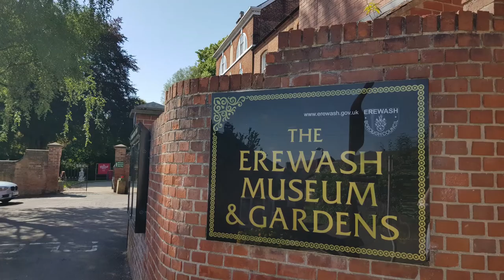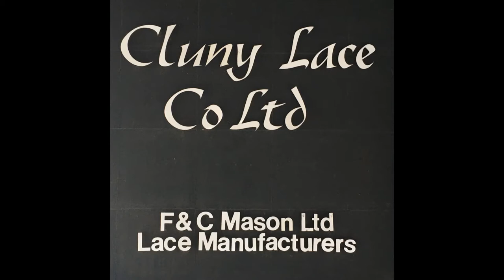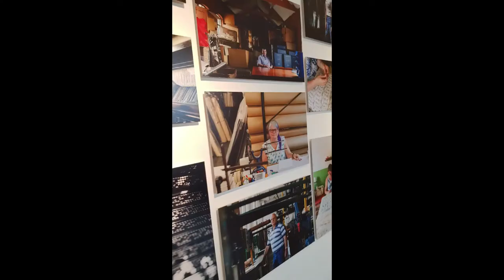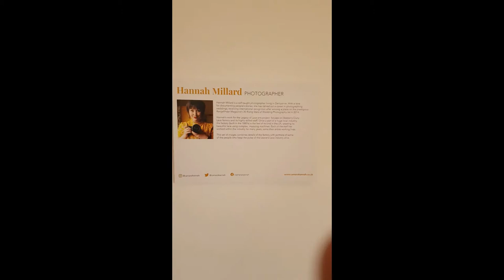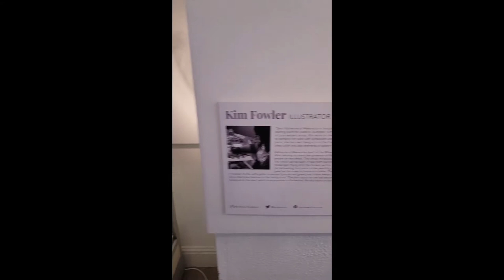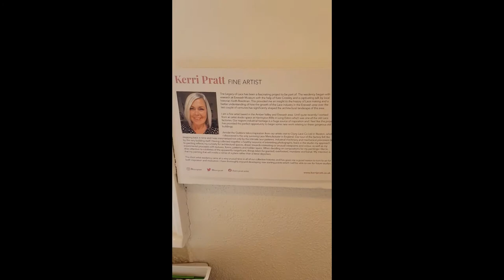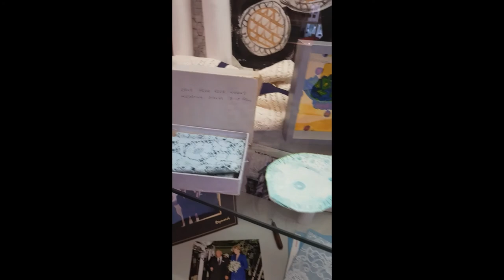Legacy of Lace Resident Artists Exhibition at Erewash Museum.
The Legacy of Lace arts project aims to celebrate the heritage of Nottingham lace making in Erewash. Five artists in Residence have been working from Erewash Museum since May 2021 carrying out research, studying the Museum's lace collections & creating new work in response to the people, places & lace patterns from the region. The August exhibition is now over but I've been asked to produce a video for those who were unable to visit.  Here's a close up of the artist's work, the launch day with tea party & the community artwork. Please don't be alarmed by the fire engine outside the Lally Gallery window as it was a 'Local Heroes' day at the museum on the day I filmed part of the video!
Thanks to project partners; Erewash Museum, Long Eaton Art Room & Crafting Relationships & funding from the National Lottery through Arts Council England, Erewash Borough Council, Foundation Derbyshire & a crowdfunding campaign.